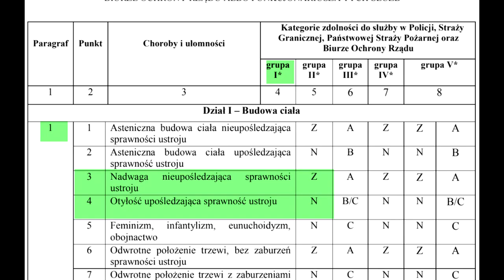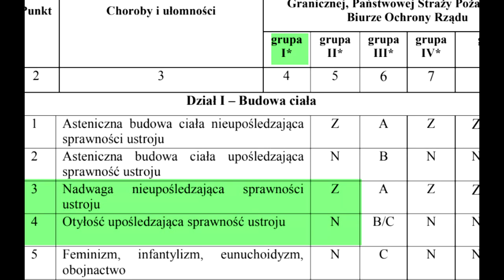Otyłość i nadwaga na Komisji Lekarskiej do Policji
Sprawdź zasady oceny kandydatów otyłych oraz z nadmierną wagą ciała, chcących przejść komisję lekarską MSWiA

Zostań Policjantem wraz z Elitarną Grupą Szkoleniową do Policji. Przejdź test psychologiczny oraz rozmowę kwalifikacyjną do Policji

Dr Dariusz Kraśnicki serdecznie zaprasza

Cześć nazywam się Darek Kraśnicki
i jeśli się wcześniej nie spotkaliśmy,
to jestem Twórcą Elitarnej Grupy Szkoleniowej do
Policji.

W tym wideo powiem Ci nieco o tym,
jak Policja ocenia czy twoja waga
jako kandydata,  jest prawidłowa
czy nie?

W rozporządzeniu  Ministra Spraw Wewnętrznych
znajdziesz
znajdziesz dwa paragrafy:
1p4
Nadwaga nieupośledzająca sprawności
ustroju Z

1p5
Otyłość upośledzająca sprawność ustroju N

Kwalifikacji orzeczniczej dokonują na
podstawie pomiaru wskaźnika masy ciała BMI,
czyli powyżej 30 jesteś poddany dodatkowej
ocenie.

Ja np: mam wyliczony ten wskaźnik na 27
bo przy wzroście 176 cm,
mam 85 kg wagi.
Ty wylicz sobie na jakimś kalkulatorze
BMI, których jest pełno w internecie.

Jak masz BMI powyżej 30 to są dwie możliwości.

Częstsza, że jesteś po prostu zwykłym Grubaskiem,
tak jak Ja.. lub, że ćwiczysz i jesteś napakowany.

Na dobrą sprawę wystarczy ocena wzrokowa
oraz pomiar pasa, aby sprawę rozstrzygnąć
definitywnie.
Jak masz trochę brzucha a mało mięśni,
to jesteś po prostu Otyły.

Komisja lekarska dodatkowo może Ci zlecić
test sprawności fizycznej lub test Harwarda,
aby mieć czarno na białym twoją wydolność fizyczną.
Jak wygląda test Harwardzki obejrzyj sobie na

Generalnie polega to na wchodzeniu przez kilka minut
na stopień o określonej wysokości, w określonym tempie,
a następnie po zaprzestaniu wysiłku pomiarze tętna.
Ja w swojej przychodni robię tzw Chester step,
gdzie wchodzisz na stopień przez 10 minut
i badam ci co 2 minuty
tętno zegarkiem sportowym np Firmy Polar.

Jakiejkolwiek metody nie użyjesz,
a zrobisz test sumiennie w domu,
 to będziesz miał obraz tego, co czeka cię na
Komisji Lekarskiej MSWiA.

Niezależnie od tego jak ważysz powyżej 120 kilogramów
oraz twój obwód w pasie jest powyżej 115 centymetrów,
to służba w Policji nie jest raczej dla Ciebie.

Wcześniej czy później będziesz miał
problemy z małą tolerancją wysiłku
podczas służby oraz różnymi chorobami,
które z otyłością są powiązane.
Nadciśnienie tętnicze, cukrzyca i różne inne.